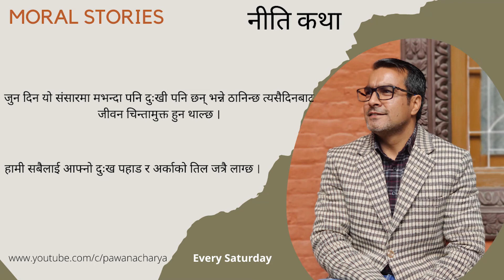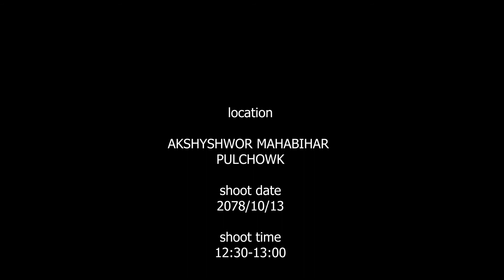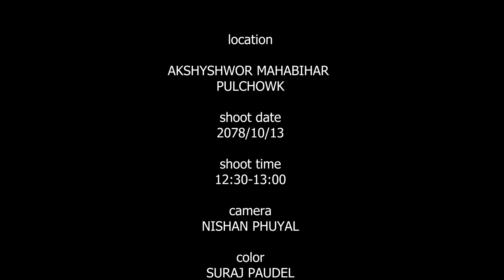।।यो संसारमा सबैलाई आफ्नो दु:ख ठूलो र अर्काको सानो लाग्छ ।।